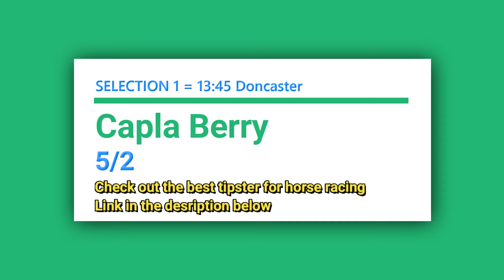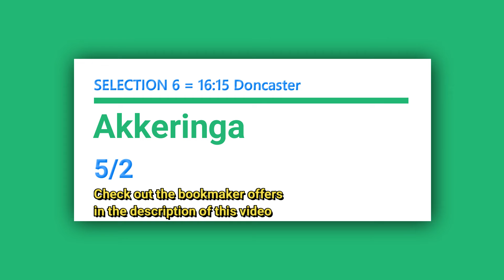Free Horse Racing Tips Sunday 13th June 2021 🏇🔥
In today's free horse racing tips video, we have a free selection for each race at DONCASTER which is today's evening meeting, and the going is Firm.